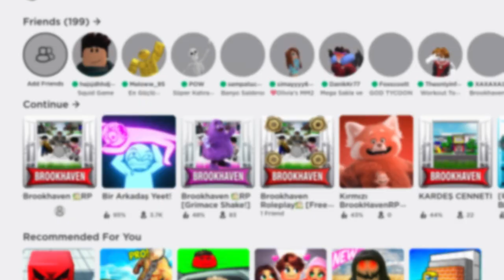Roblox Brookhaven - Polis Oldum Part 2